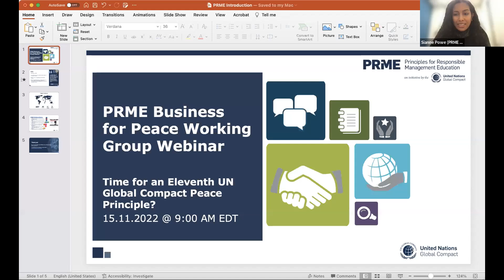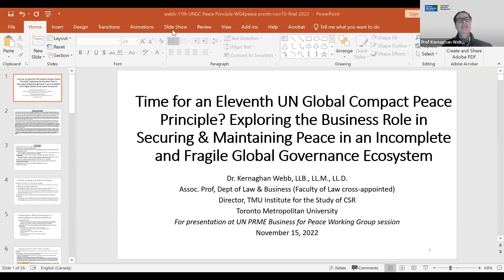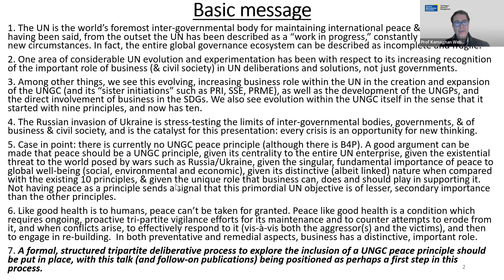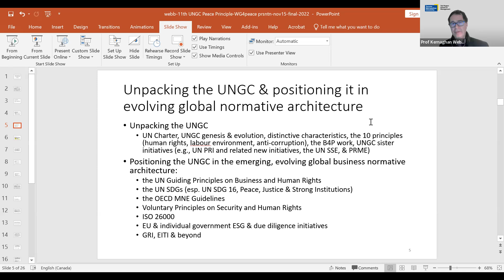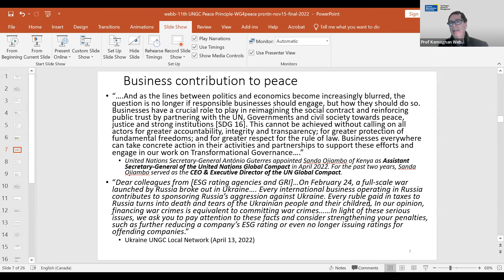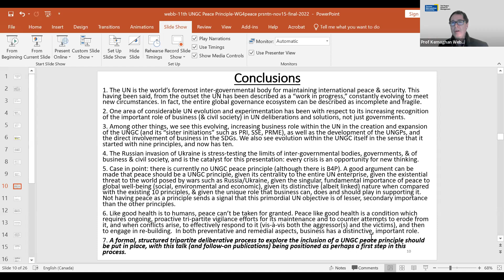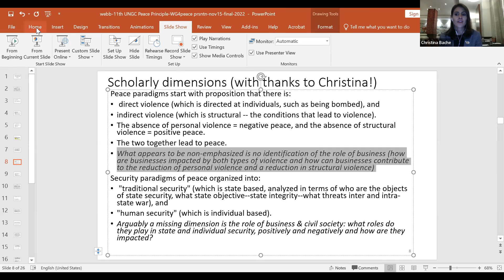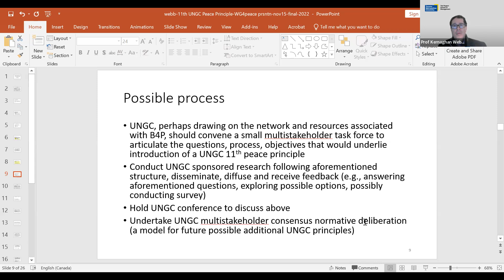Time for an Eleventh UN Global Compact Peace Principle? | PRME WG on Business for Peace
Time for an Eleventh UN Global Compact Peace Principle? Exploring the Business Role in Securing & Maintaining Peace in an Incomplete and Fragile Global Governance Ecosystem

Drawing on an analysis of (1) the evolving nature of the imperfect global governance ecosystem approach to creating and maintaining peace, and (2) the changing role of business in this global governance ecosystem, this presentation explores the advantages and disadvantages of adding an eleventh peace principle to the existing ten UN Global Compact principles.

The speaker joining us for this webinar is Dr. Kernaghan Webb. Dr. Webb is an Associate Professor in the Law and Business department at Toronto Metropolitan University's Ted Rogers School of Management (TMU), and Director of TMU's Institute for the Study of Corporate Social Responsibility. Dr. Webb has published extensively on regulatory and CSR issues. His work on regulatory offenses has been cited and followed by the Supreme Court of Canada. Dr. Webb has worked extensively with and advised government, the private sector, and civil society.